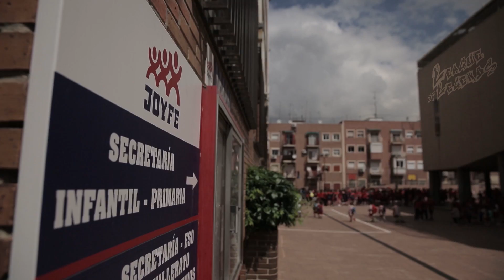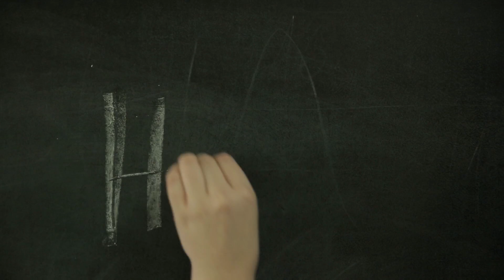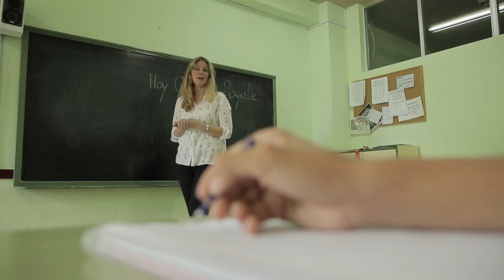Los esports llegan a los institutos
Los esports son un fenómeno que están llamando la atención de millones de personas, pero sobre todo de la población más joven, que es su target principal.

Por este motivo, a los institutos y los colegios no les ha quedado más remedio que unirse a este moda y apostar por ello mediante diferentes competiciones.

Esto lo han realizado de la mano de IEsports ACB Next, una organización que pretende fomentar la competición y los videojuegos de una forma sana y controlada.

Las primera temporada ya ha llegado a su final, dejando una gran cantidad de jugadores y mucha emoción. De cara al próximo curso escolar, la competición volverá por todo lo alto.